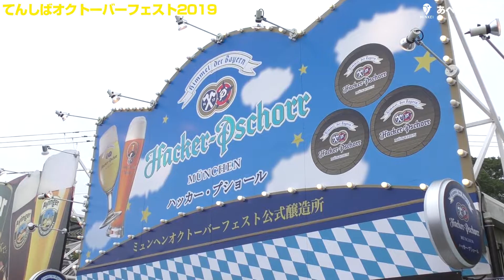てんしばオクトーバーフェスト2019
ドイツビールの祭典「てんしばオクトーバーフェスト2019」が8月30日、天王寺公園（大阪市天王寺区）エントランスエリア「てんしば」で始まりました。期間中の土日祝は「MARIA&Alpenbuam」のライブも。